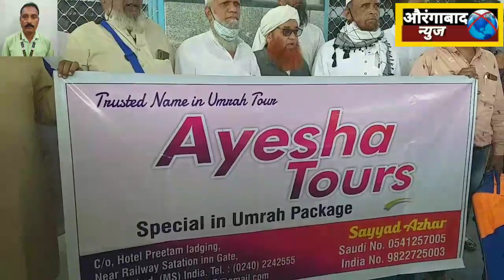औरंगाबाद न्यूज़÷Ayesha ToUrs से हाजियों की टीम उमरा के लिए रवाना